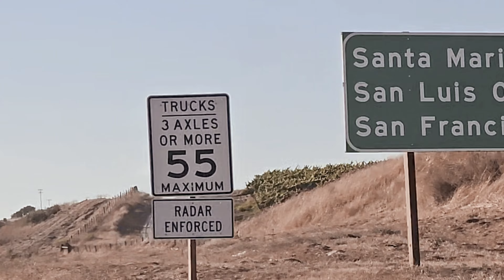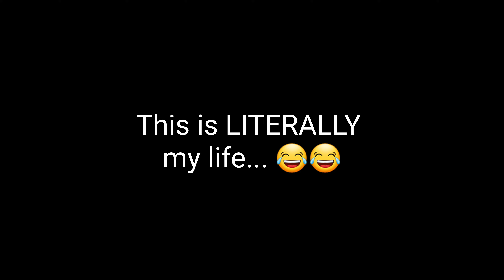1st Road Trip Up The West Coast: Goodbye Santana Barbara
👉Thank you for taking time from your day to join me on this journey. 😊

👉Amazon🤞Wish List

Want to Earn Points For Redeeming Gift Cards By Scanning Products In Store? Think you’d love the Shopkick App? Sign up with my code to get 500 bonus kicks.
USE: "DEAL875931"

🤑 Save money and get cash back on groceries with Ibotta 🛍🛒 Get cash back on everyday purchases.

Would you like to make money by becoming a delivery driver?? Here are the apps I use to earn money delivering.